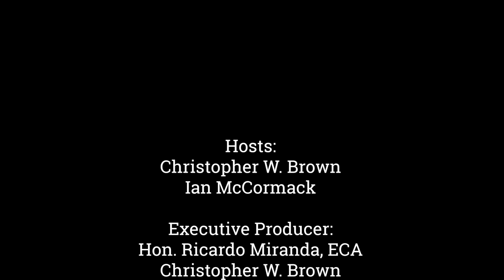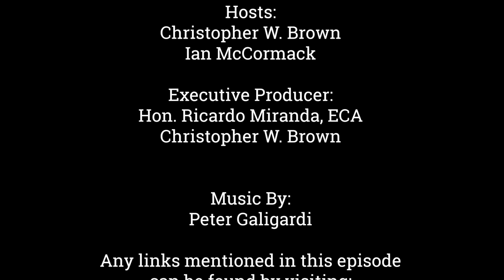"O" is for Ontario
Municipal governments are comprised of local elected officials and encompass a range of administrative bodies, including cities, towns, villages, and municipal districts.

This is the  Political Trenches: Local Government at Work, the show dedicated to talking about the most pressing issues confronting municipal governments throughout Canada.

I along with Ian McCormack, will provide insights and perspectives on the challenges and opportunities that confront local governments as they strive to serve their communities.

We are continuing our journey through the Municipal Alphabet, and today we bring you the letter ‘O’ which stands for Ontario.

Later in the episode, Ian and I will be joined by the President of The Association of Municipal Managers, Clerks and Treasurers of Ontario.

But first we will be digging into a story out of Winnipeg about Ethics, Then we will be off to Nova Scotia to talk about the province asking municipalities to form police boards - which some are not doing, and then we will be ending in Ontario to discuss a recent public hearing in Guelph which residents came out to voice their concerns about the “Strong Mayor Powers”.

Chapters:
0:00 - Opening
0:30 - Introduction
1:50 - Winnipeg Councillor Talks Ethics
5:59 - Nova Scotia Municipal Police Commission
10:48 - Strong Mayor Powers
16:44 - Interview with Stephen O’Brien President of AMCTO
37:47 - Wrap Up
39:49 - Credits